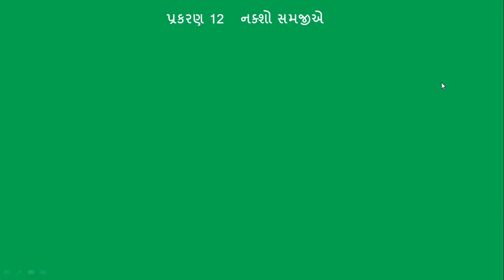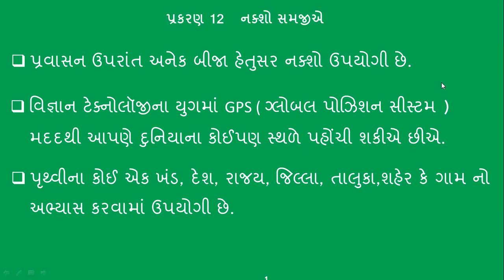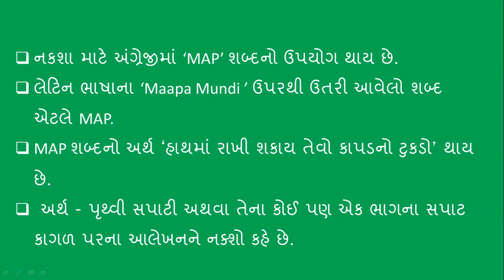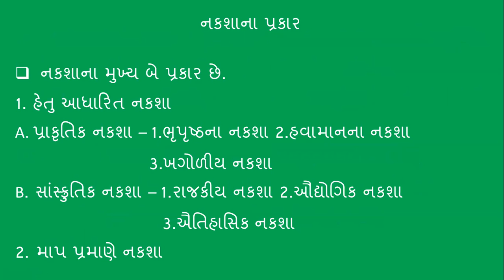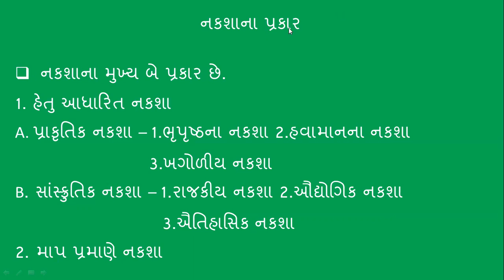SS DIVINE SCHOOL STD6GM CHP 12